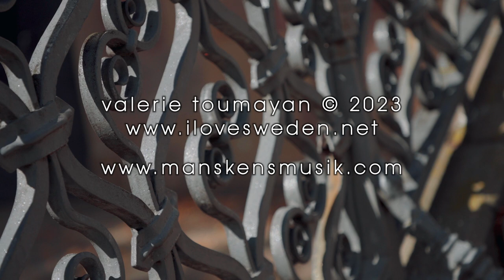Månskensbonden - Billy (Acoustic session by ILOVESWEDEN.NET)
Acoustic session of Månskensbonden Feat. Josefin Sirén

Filmed at Katarina Kyrkogård, Stockholm in August 2022 · ▾ read more ▾